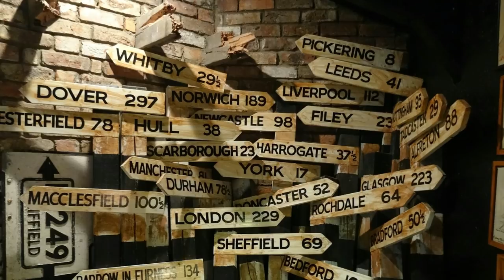False Friends: Actually x Nowadays